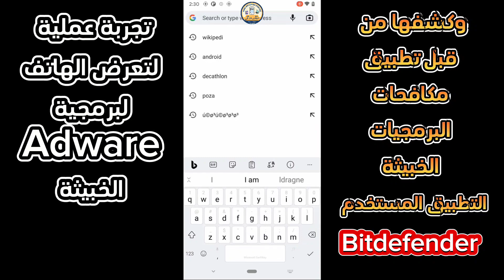أصابة الهاتف ببرمجية Adware الخبيثة وكشفها من قبل برنامج الحماية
بَرْمَجِيَّةُ اَلْإِعْلَانَاتِ اَلْمَدْعُومَةِ (بالإنجليزية: Adware)‏ (برنامج مدعوم بالإعلانات - advertising-supported software)هي كل حزمة برمجية تُشَغِّل أو تُظْهِر أو تُنَزِل إعلانات بشكلٍ ذاتيٍّ على نظام التشغيل بعد تنصيبها أو عند استعمالها. بعض البرامج المدعومة بالإعلانات يطلق ليها اسم برامج التجسس (spyware) وتُصَنَّف على أنها برامج خارقة أمنياً.
دليل شامل عن فيروس Adware (فايروس الاعلانات)
What is Adware? – Definition and Explanation